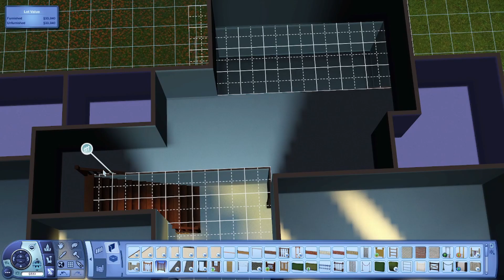Blackberry Stables || The Sims 3 Speed Build